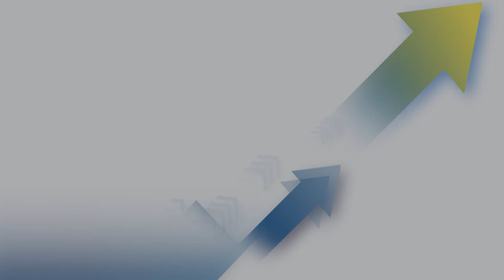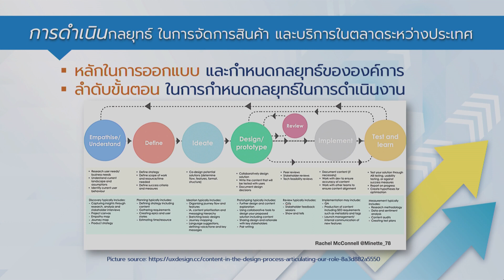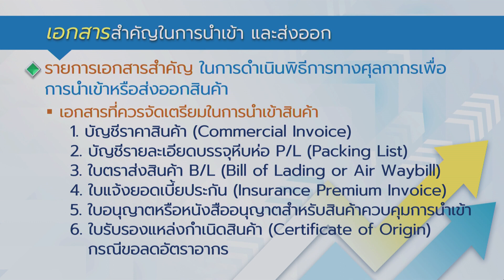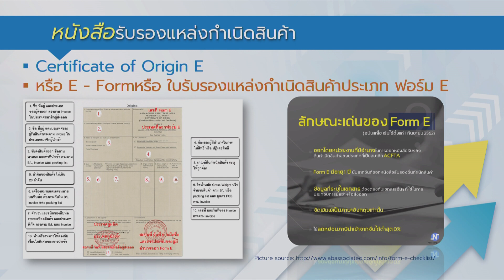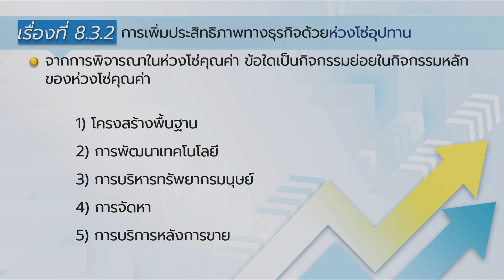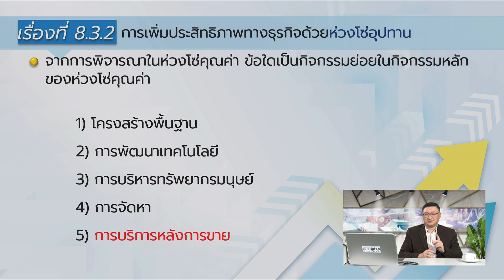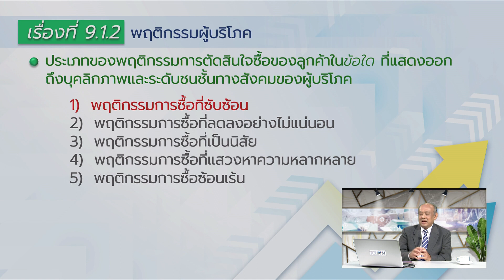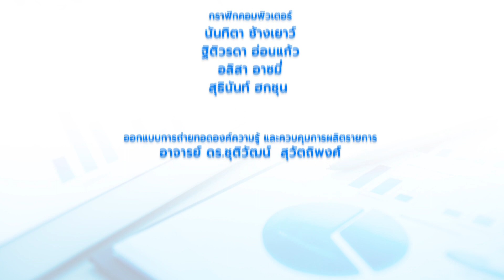◣มสธ.◢ 32343 ธุรกิจระหว่างประเทศและการจัดการห่วงโซ่อุปทาน ครั้งที่ 3 [4/4]